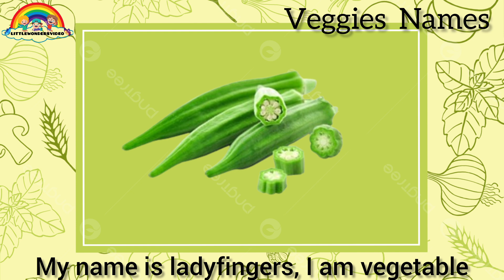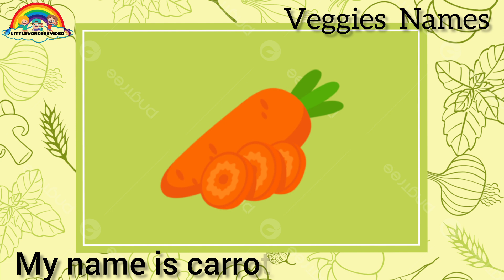Meet The veggies 🥬🥦🥔learn Vegatables Names 🍅🍋‍🟩🧅 Know their Names and fun facts | Veggies song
Hi kids! Ready to explore the colorful world of vegetables? Join us on a fun journey where we'll learn the names of your favorite veggies! From juicy tomatoes to crunchy carrots, let's see how many you can name! Perfect for kids who love healthy eating and want to learn about the veggies we see every day. Watch, learn, and enjoy!

 Watch our videos "Nursery Rhymes and "preschool activities" fo children.

Kids songs and kids rhymes presents alphabet song for childre nursery rhymes children.

kids song &kids rhymes presents Nursery Rhymes are one of t popular kids rhymes we all heard at very young age

This rhymes will help to provide a basic information about the f and their importance in life. They also give you the opportunity fun filled time with your younger ones.